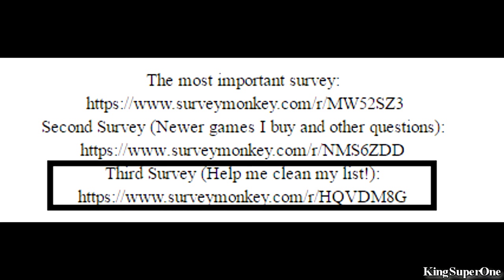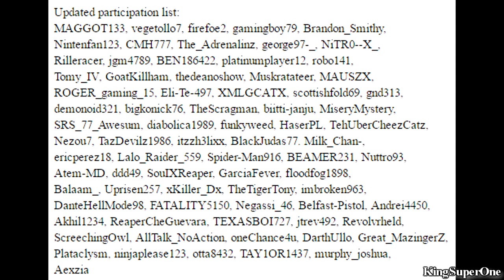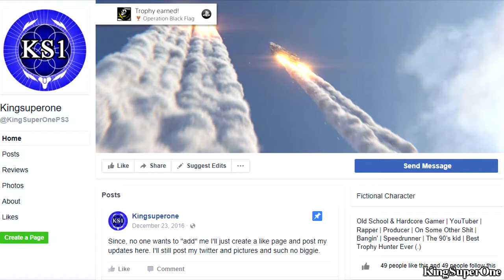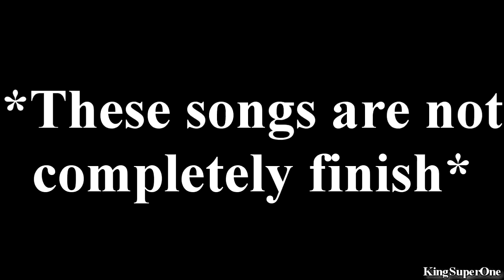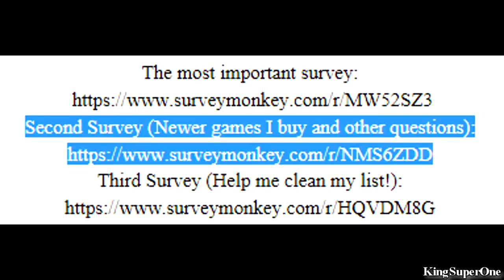Level 31 on PlayStation Trophies! (& Update)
What have I completed in trophies:
Zone of the Enders HD Plat
Wolfenstein Plat
Destiny Plat
Aliens: Colonial Marines Plat
LittleBigPlanet Karting Plat
Shadows of the Damned (EU & JP) Plat
Ghostbusters Plat
Lead and Gold: Gangs of the Wild West 100%
Bayonetta Plat
Tekken Revolution 100%
Borderlands 100%